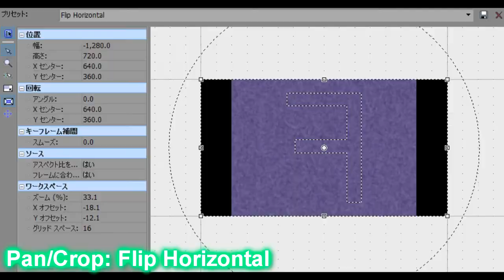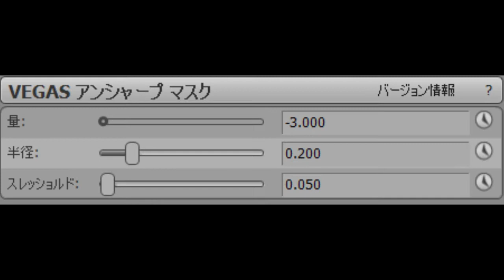How To Make Poisonous Gotham Flanged Saw